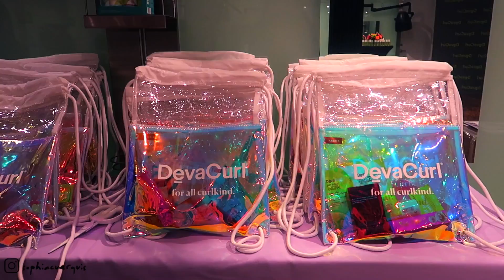MY FIRST MEET UP!!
Words cannot even begin to express the amount of love and light I felt in that room... Thank you all for coming! x

RULES:
2. Tag 3 friends under that photo
3. Must live in US or Canada

COME MEET ME & EXPERIENCE DEVACURL’S LATEST LAUNCH MAY 16th: (click for details)

SKINCARE ✨
Dr.Dennis Gross Alpha Beta Cleaner
Olehenriksen Truth Serum
Olehenriksen Banana Eye Cream
Olehenriksen C-Rush Brightening Gel
Laneige Lip Glossy Balm

♥FOLLOW ME 💗